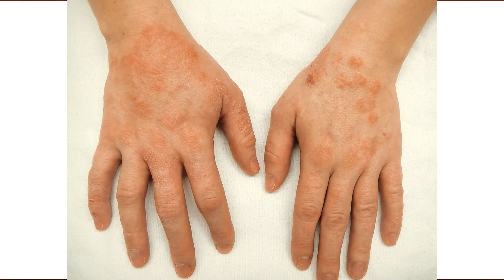TREATMENT FOR SKIN RASH DUE TO SANITIZERS